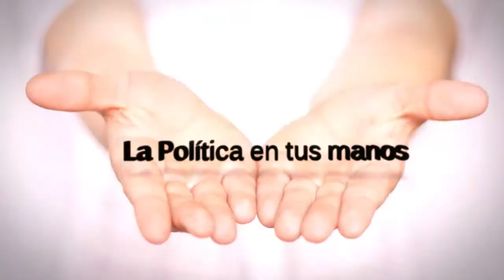LA POLITICA EN TUS MANOS PROGRAMA 07